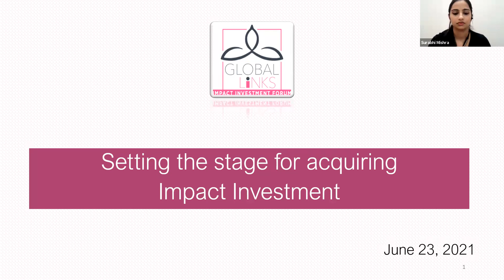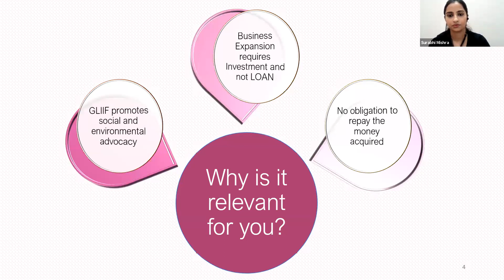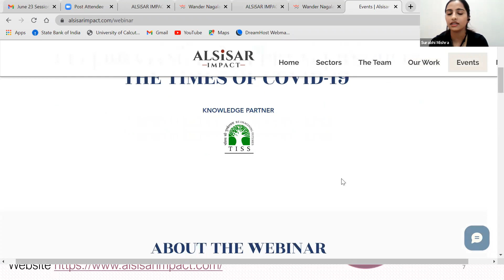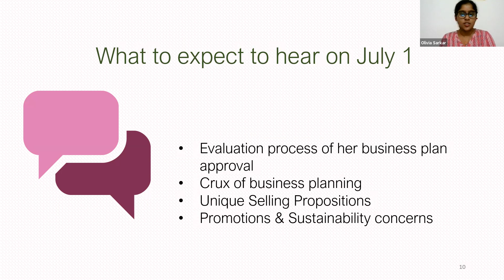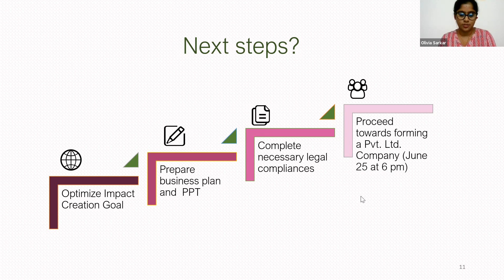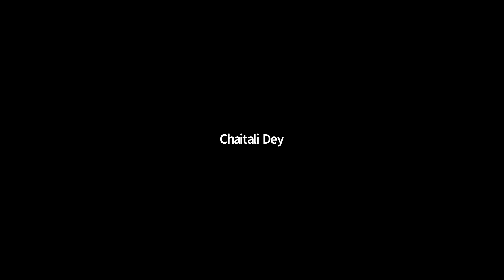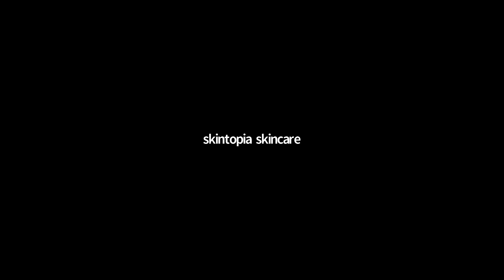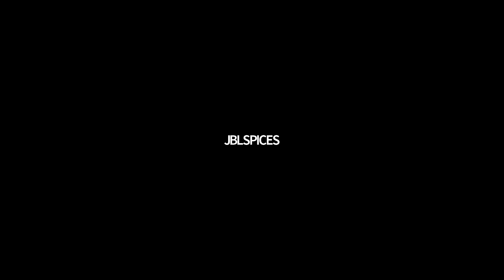Setting the stage for acquiring Impact Investment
GLIIF team is trying its best to help entrepreneurs connect with Impact Investors so that they may acquire investment for their business development. In this regard, we want to prepare them for what lies ahead.

We invite GLIIF entrepreneurs for a webinar by Surabhi Mishra and Olivia Sarkar who will help them understand the intricacies of Impact Investment and who are the investors associated with this Forum on 23rd June, 2021 at 6pm IST.

Surabhi will conduct the webinar in English and Olivia will translate the same in Bangla for those who are more comfortable in Bangla.